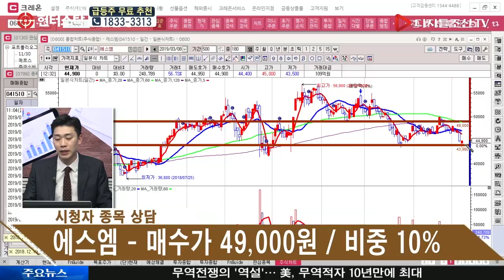김준호 전문가의 시청자 종목 상담_에스엠(041510)